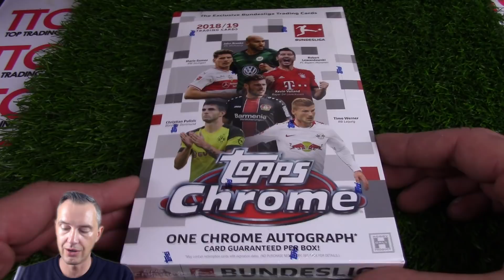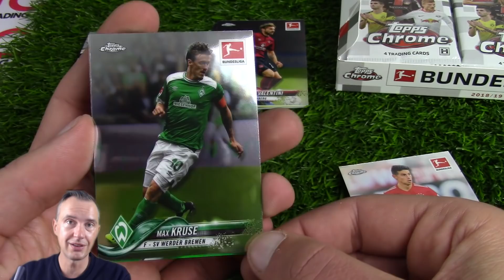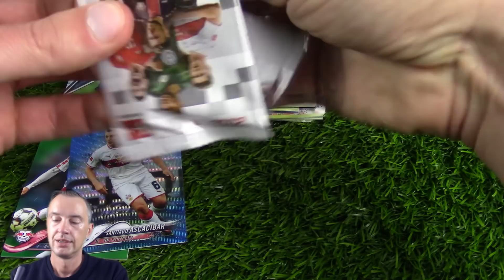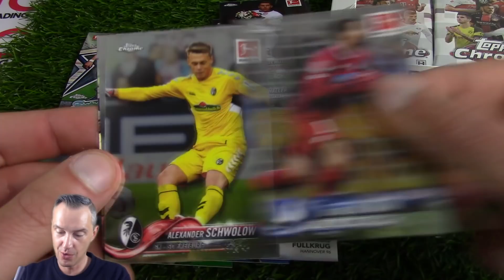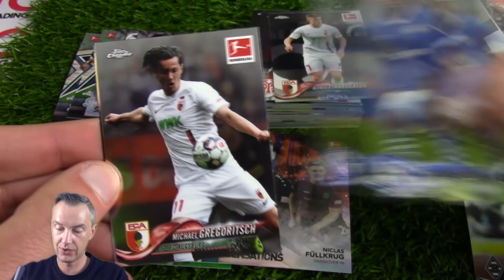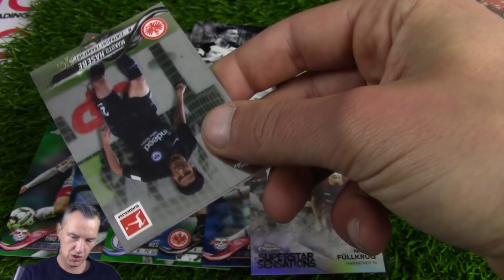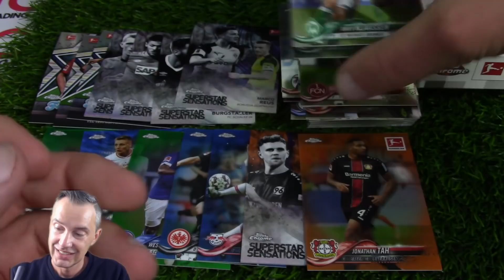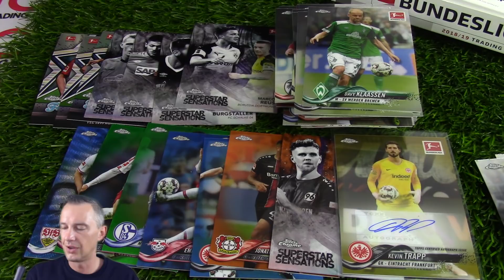TOPPS BUNDESLIGA CHROME 2019 FULL DISPLAY BOX UNBOXING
Neben den ganzen Streams, die wir zur Topps Bundesliga Chrome 2019 Serie machen, soll es natürlich auch ein "normales" Youtube Video geben - also viel Spaß beim Zusehen!
WICHTIG: Welches war bisher Eure beste Karte aus Chrome 2019?

Wollt Ihr uns etwas für ein Mailday Video zusenden?
Sehr gerne - wir freuen uns drauf - hier die Postfach Adresse:

Tilo Scheunert
Postfach: 5106
59801 Arnsberg

→ MAGNET HOLDER
→ 9er POCKET PAGES SILVER
→ 9er POCKET PAGES PLATINUM